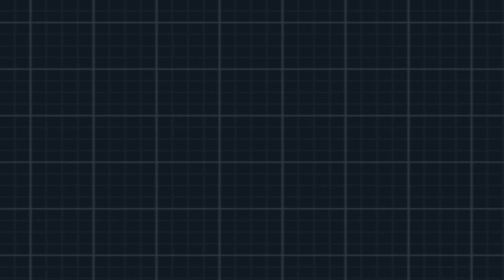Auf der Suche nach Terribark 🎮 Pokémon Schwarze Edition 2 #03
Dies ist Pokémon Schwarze Edition 2 eine Fortsetzung von Pokémon Schwarze Edition!
Die Region ist die Einall Region aber es spielt 2 Jahre nach der Zerschlagung Team Plasma.
Eine neue Story und alte Bekannte Charaktere erwarten uns.